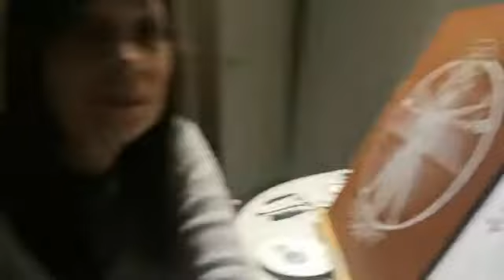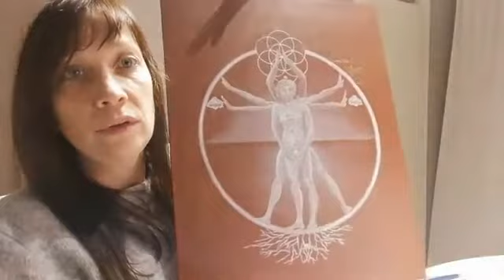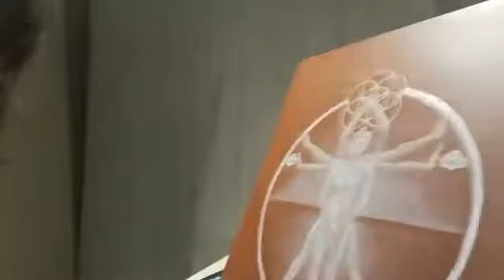Vitruvian wo/man in mische techniek met olieverf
Iedere week ben ik op donderdagavond live aan het schilderen op Facebook van 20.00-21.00 uur.
In deze aflevering schilder ik verder aan een opdracht met de vitruviuswo/man. In dit ontwerp heeft het zowel de mannelijke als vrouwelijke energie. Ik schilder eerst de onderschildering met olieverf in het wit en daarna werk ik verder aan het glaceren met kleur hier overheen. Vandaag schilder ik aan de achtergrond. Kijk mee en ervaar de overvloedige energie van deze prachtige godin.

Door dit schilder moment te creëren hoop ik anderen ook te stimuleren om creatief bezig te gaan. Want hoe vaak is het niet dat je jouw creativiteit niet uit? Ik geef je de gelegenheid om samen met mij jouw creatie-kracht te uiten. Geef jezelf de tijd en ruimte en ga lekker aan de slag. Tekenen en schilderen is een hele goede manier om tot rust en inkeer te komen en jezelf beter te leren kennen.

Wil je in je eigen tijd een mandala tekenen?
Dan heb ik voor jou een Gratis weggever

Voor meer informatie over mij en mijn visionaire kunst